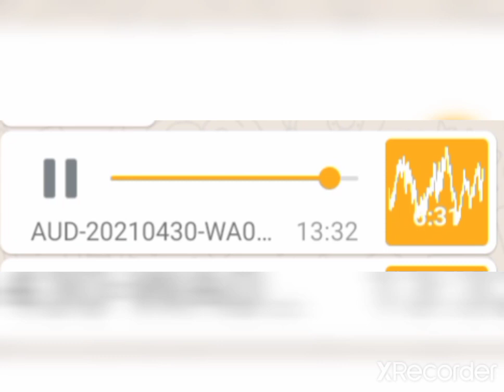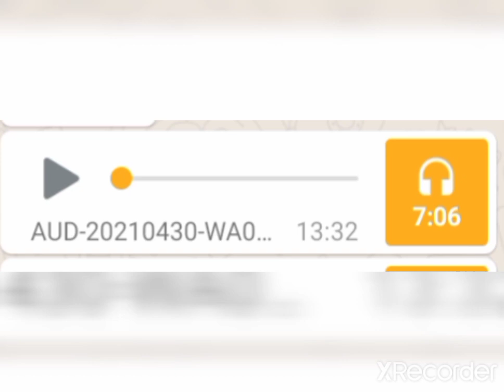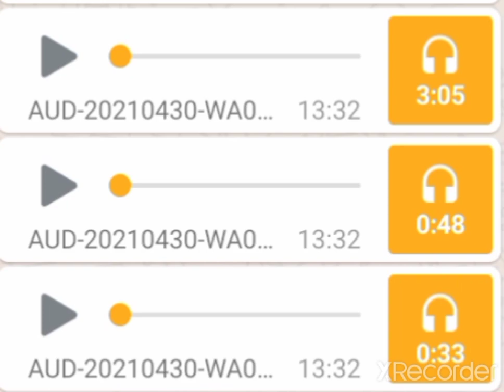FAMILIA ROSARIO HABLA EL DR. JOHNNY PORTORREAL SOBRE LOS ESPECULADORES DE LA SUCESIÓN ROSARIO